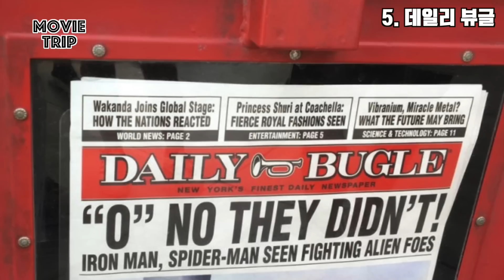[스파이더맨 파 프롬 홈]에 숨겨진 6가지 비밀 총정리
이렇게 완벽한 영화 요즘 많이 나와서 행복합니다..ㅠㅠ

무비트립입니다!!

무비트립 페이스북!